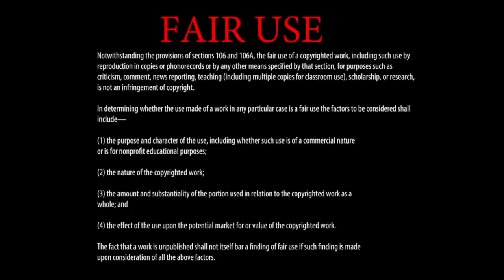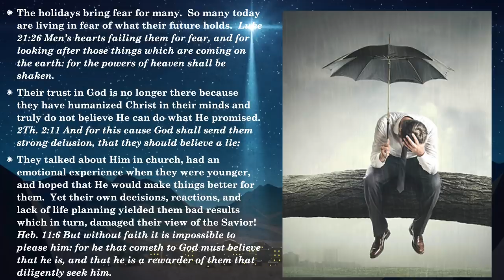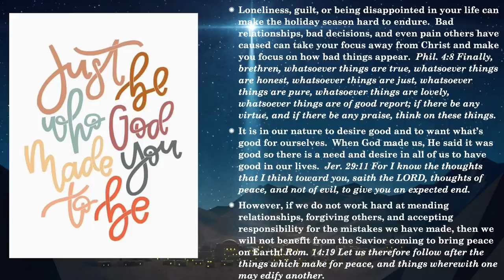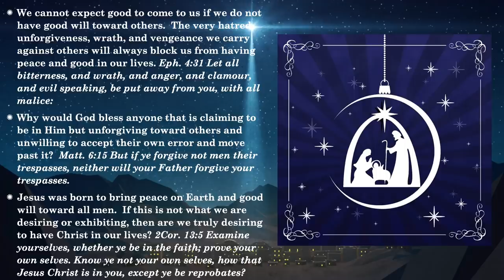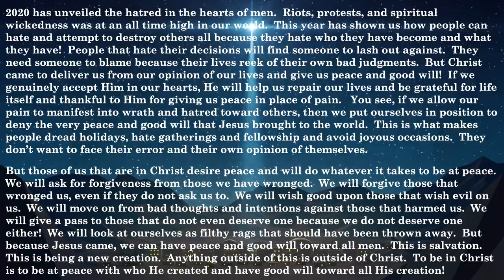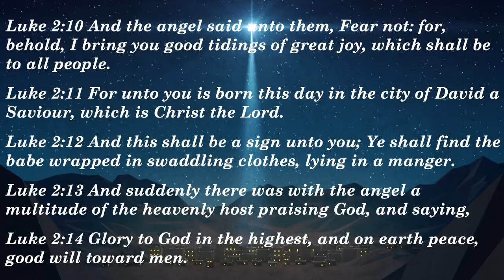Good Will To Men - A Message by: G. Craige Lewis of EX Ministries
During the holiday season we should be at peace with our fellow man.  But in order to be at peace, and wish good will on others, we must first be at peace with ourselves.  Our decisions, our error, and even our rejection of truth can cause unrest in us which in turn, makes us malicious and vengeful toward others.  In this message, Pastor Lewis teaches us how to have peace and how to truly wish good will to all men!